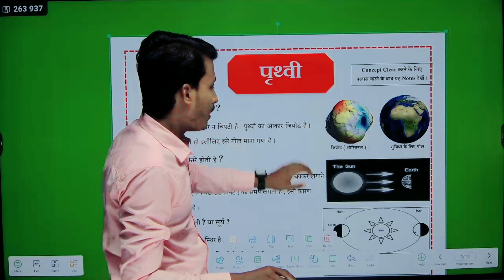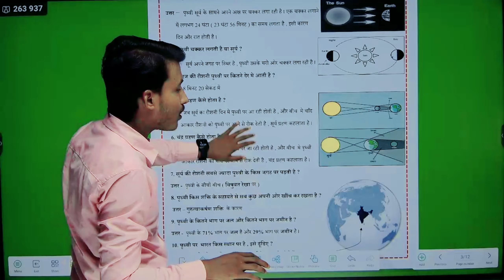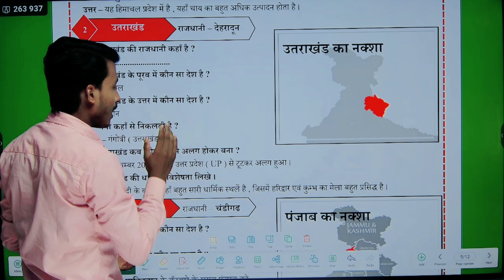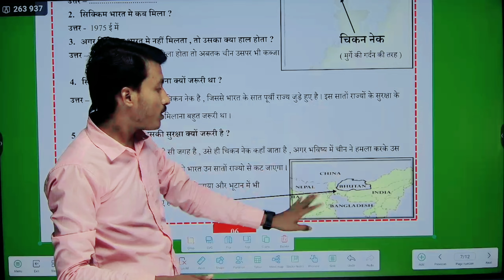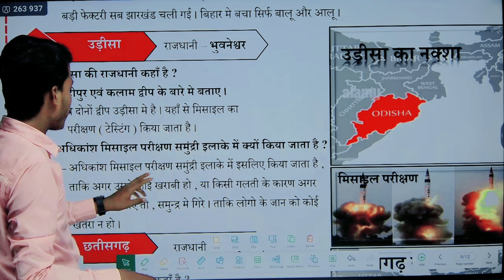bihar teacher vacancy 2023 GK&GS // bihar teacher vacancy 2023 classes // बिहार शिक्षक भर्ती परीक्षा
दोस्तों ऐसा मौका और ऐसी बहाली दुबारा शायद ही देखने को मिलेगी । आपसे आग्रह है की आप इस मौके का फायदा अवश्य उठाए । आपके सम्पूर्ण जीवन का सवाल है , आप अपने तरफ से कोई कमी मत छोड़िए ।
                                                              यदि आप Map का ज्ञान रखते है , तब तो ठीक है , वरना आप कम समय में मेरा यह short नोट्स लेकर अवश्य पढ़िये । BPSC , UPSC , PCS केई एसएबीएचआई परीक्षाओं में Map से जोड़कर conceptual प्रश्न पूछे जाते है ।
                                                            अतः आपके पास Map की basic जानकारी होनी अति आवश्यक है । आप इसे नजरंदाज करके बहुत भारी गलती का सामना कर सकते है ।
आप कोई भी Risk मत लीजिये । मैंने काफी बेहतरीन ढंग से इस नोट्स को सजा कर बनाया है , ताकि समय रहते ( कम समय में ) आपको Map समझ में आ जाए । Best of Luck मित्रों । धन्यवाद !

इसी लिंक पर क्लिक करके आप नोट्स को खरीद सकते है । विडियो में जो price बताया गया है , वह मात्र  15 दिनों के लिए Offer price के तौर पर रखा गया है । बाद में इसका price थोड़ा बढ़ जाएगा ।

लिंक से नहीं खरीद पा रहे होंगे तो आप whatsapp से ले सकते है ।

Payment :-
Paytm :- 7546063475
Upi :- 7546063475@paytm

My Digital Notes :---

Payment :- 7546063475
Phone Pe
Google Pay
Paytm

दोस्तों आपके मन मे भी कोई Topic आ रही हो जिसपर आप वीडियो चाहते हो तो  Comment 💬 जरूर करें 🙏 📚📚📕

दोस्तो  इसी तरह के और जानकारी भरे वीडियो स्कोर देखने के लिए सब्सक्राइब करें हमारे यूट्यूब चैनल को और साथ ही बैल आइकन भी जरूर दबाएं ताकि जब भी हम इस तरह के वीडियोस को अपलोड करें तो उसकी नोटिफिकेशन आपके पास सबसे पहले पहुंच जाएं

यहाँ आप 12'th Arts, English , BPSC & बहुत सारे Knowledgeable वीडियो देख सकते हो ।

I am Using These Products for making videos..